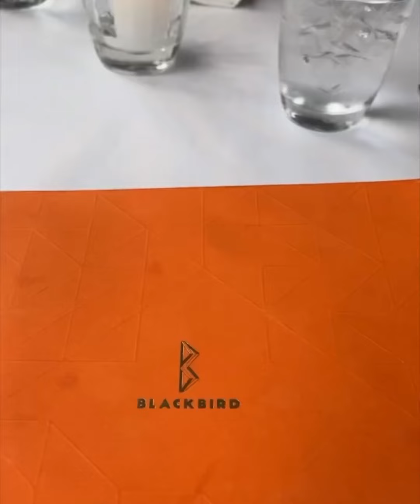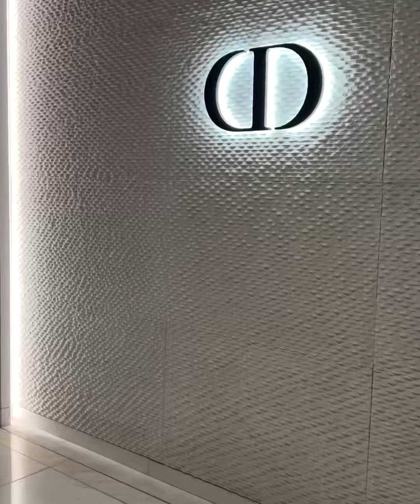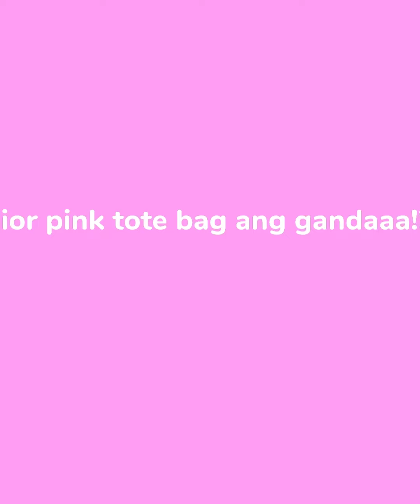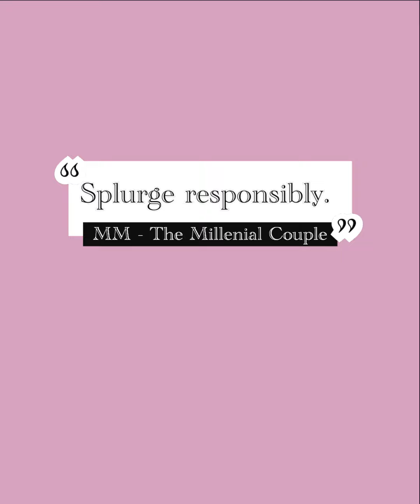Brunch at Blackbird and shopping at Dior Greenbelt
Our post valentine date. We had our brunch at Blackbird. Overall, satisfied naman kami and good service! Kudos to the staff! ☺️